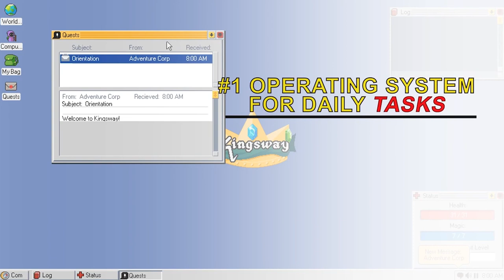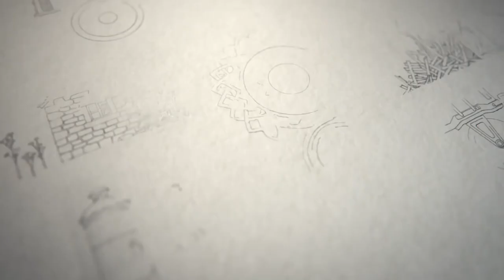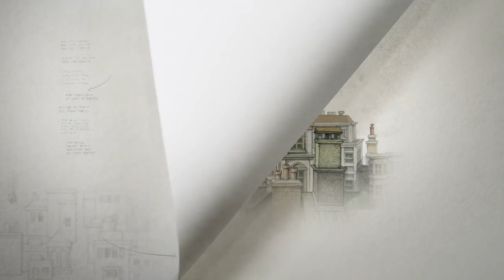Judge Jones - E3 2017 Impressions - Part 1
Thanks to our fans, we got to be E3 Judges this year. Brandon attended Judge’s Week, in the middle of May, and can finally talk about the stuff he saw. In Part 1 of 3, he focuses on all the independent and otherwise noteworthy games you might have missed in the hustle and bustle of E3 2017 like Kingsway, Gorogoa, Goblets, and Battle Chasers: Nightwar.